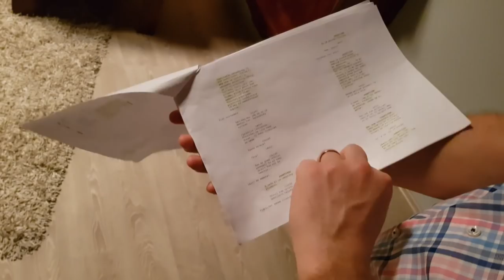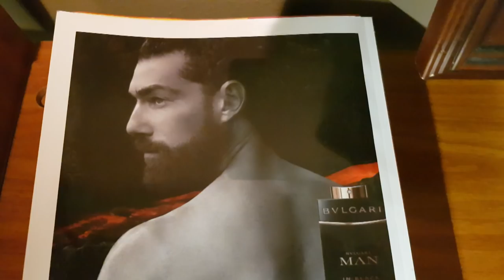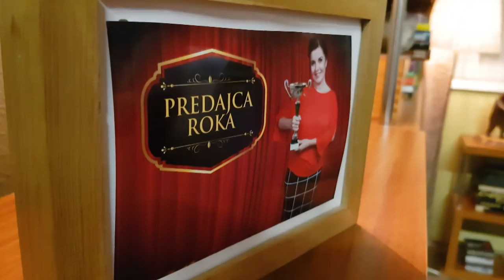VLOG 03 - Matúš Krnčok v zákulisí nakrúcania seriálu Susedia (P. Marcin, A. Kraus a ďalší)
Moderátor Matúš Krnčok v zákulisí nakrúcania seriálu Susedia.